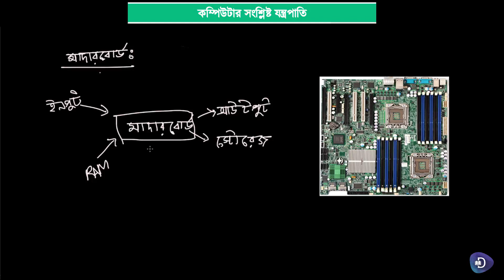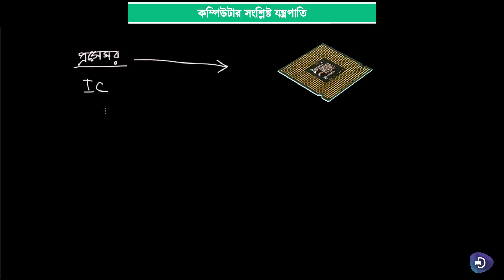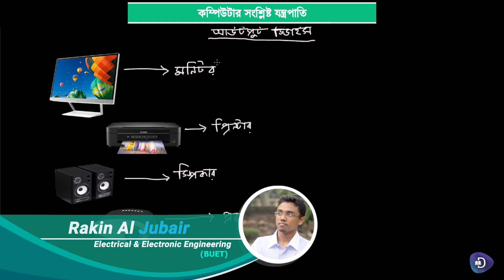03. ICT (সপ্তম শ্রেণী) - কম্পিউটার সংশ্লিষ্ট যন্ত্রপাতি - মাদারবোর্ড ও প্রসেসর, এবং আউটপুট ডিভাইস